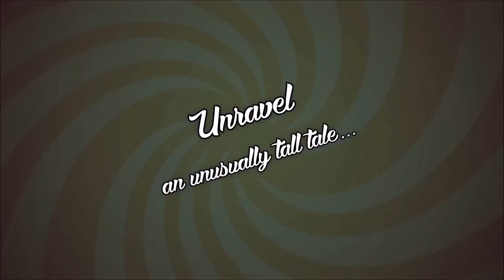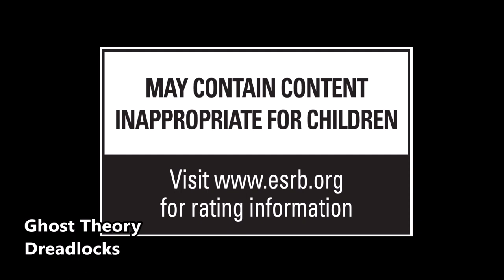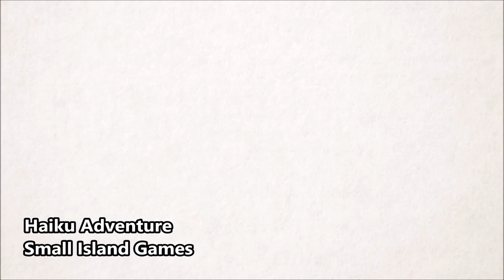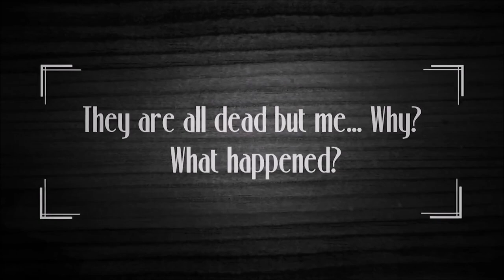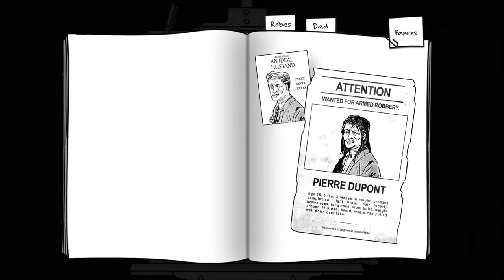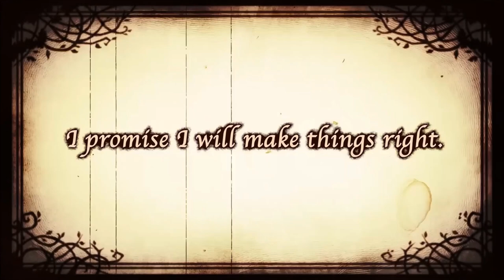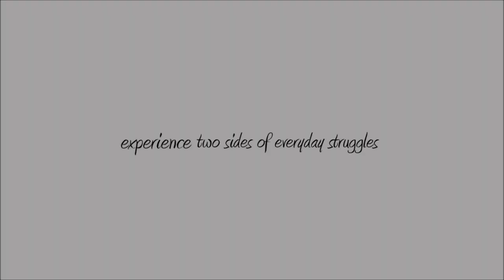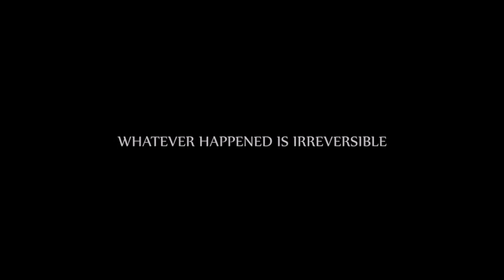Adventure Games: Upcoming releases [#2]: F-L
00:07 Fisherman’s Tale, A (Innerspace VR)
02:07 Flipping Filip (Deedema Games)
03:06 Fold Apart, A (Lightning Rod Games)
04:06 Forest of Liars (Umeshu Lovers)
05:16 Forgotten City, The (Modern Storyteller)
06:37 FoxTail (Gingertips Game Studio)
07:22 Funny Boneyard, The (ZORPEK)
09:16 Futurust (Error Games Studio)
10:37 Ghetto Conspiracy (Toro Games)
12:37 Ghost Theory (Dreadlocks)
14:44 Gibbous: A Cthulhu Adventure (Stuck In Attic)
16:29 Green Mirror (Bad2theBone Studio, Luminy Studios)
18:07 Growbot (Wabisabi Play)
19:19 Guard Duty (Sick Chicken Studios)
21:38 Haiku Adventure (Small Island Games)
22:20 Hand of Glory, The (Madit Entertainment)
23:27 Harold Halibut (Slow Bros.)
24:54 Headspun (Superstring)
26:10 Heaven's Vault (inkle)
27:50 Henry Mosse and the Wormhole Conspiracy (Bad Goat Studios)
29:25 In the Keeper’s Shadow (Lonely Egg Studio)
30:25 In the Valley of Gods (Campo Santo)
33:00 Inexplicable Deaths in Damipolis: Inner Thoughts (Tiesoft)
35:07 Inspector Waffles: Episode 1 (Goloso Games)
36:08 Ira (Ore Creative)
37:35 Irony Curtain: From Matryoshka With Love (Artifex Mundi)
38:45 Jengo (Robot Wizard)
40:45 Jennifer Wilde (Outsider Games)
41:52 Jenny LeClue (Mografi)
43:20 K’NOSSOS (Svarun Games)
45:00 KAPIA (PORT 5)
46:25 Lancelot's Hangover : The Quest for the Holy Booze (Jean-Baptiste  de Clerfayt)
47:18 Last Campfire, The (Hello Games)
49:18 Last Crown: Blackenrock, The (Darkling Room)
52:51 Leprechaun Shadow (Stand Off Software)
53:56 Liar Princess and the Blind Prince, The (NIS America)
56:00 Life of Delta (Airo Games)
59:24 Lifeless Moon (Stage 2 Studios)
1:00:56 Light in Chorus, A (Broken Fence Games)
1:01:57 Lighthouse, The (Shadow Knights Studio)
1:03:37 Little Less Desperation, A (Deaf Bird Entertainment)
1:04:16 Lona: Realm of Colors (Space Fox
1:05:20 Lord Winklebottom Investigates: The Case of the Expired Axolotl (Cave Monsters)
1:06:31 Lorelai (Harvester Games)
1:09:18 Lost Ember (Mooneye Studios)
1:11:05 Lovecraft Tales (CVLT Games)
1:13:09 LUNA The Shadow Dust (Lantern Studio)